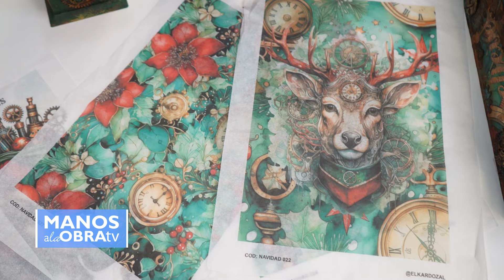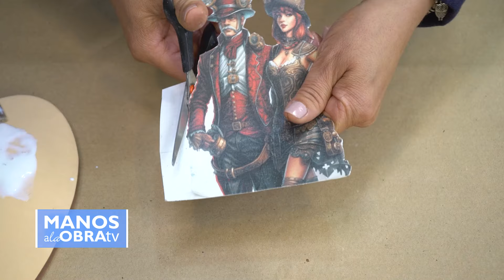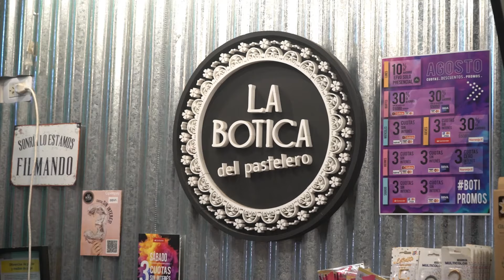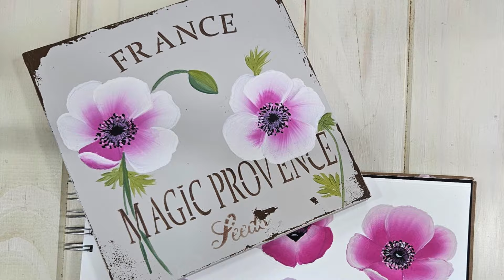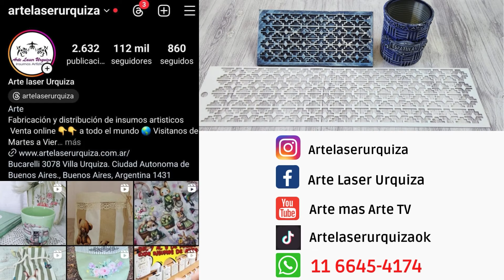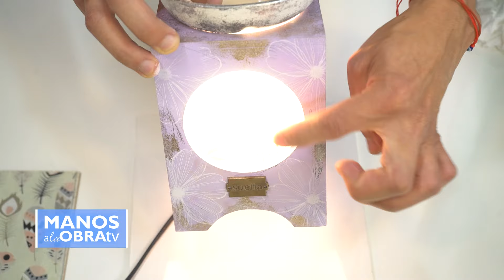Manos a la Obra 2024 Programa 29 Caja con flores de porcelana fría - Ideas Navideñas Velador aromas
Caja de madera con flores y hojas de porcelana y stencils - Tags de madera navideños -Velador aromático

Caja con flores @laosadiadeco-carinaarce4341Carina Arce @laosadiadeco
Ideas Navideñas Andrea Ybarra @taller_deartedecorativo
Productos @elkardozalkarinacardozo2253 @sellos_azulaser